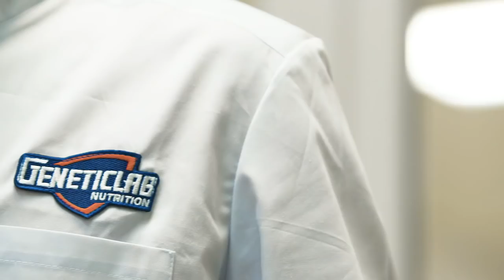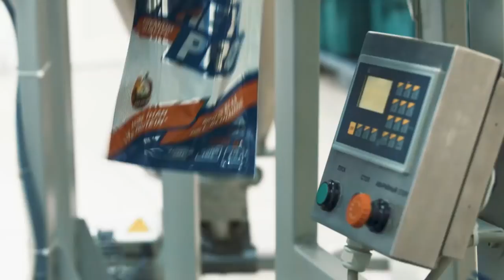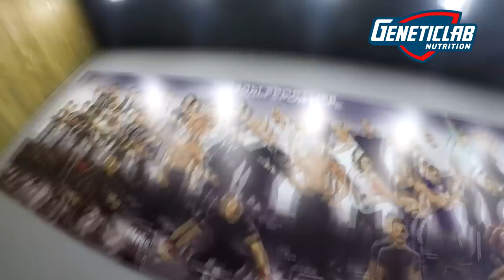Новогоднее видео от Руслана Халецкого. ПОДАРКИ и СКИДКИ для каждого.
При заказе уникального гейнера gain pro = zma в подарок .
При заказе immuno complex = капсулы vitamin C 500mg в подарок!

@ маминборщ.рф - 15% На месяц питания
INFERNO kitchen — это здоровое и сбалансированное питание на каждый день
для активных людей.